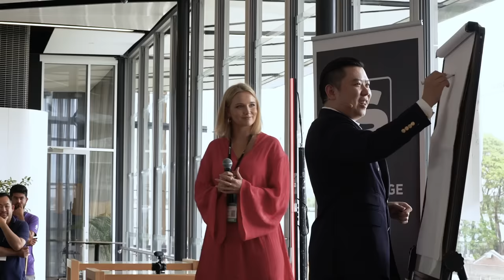Live Sales Role Playing - Dan Lok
What does an actual sales call with Dan Lok look like, and how do you close more sales with less resistance? In this video, Dan Lok demonstrates how to handle price objection, and close the deal in a short call while keeping control of the conversation in a live sales role play at his VIP mastermind during StartCon in Australia.

This video is about Live Sales Role Playing - Dan Lok